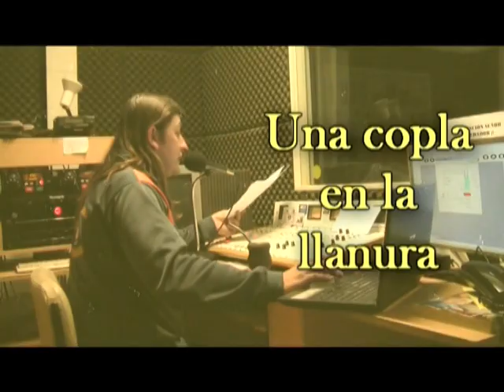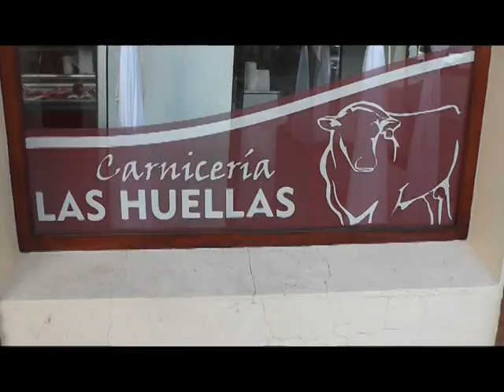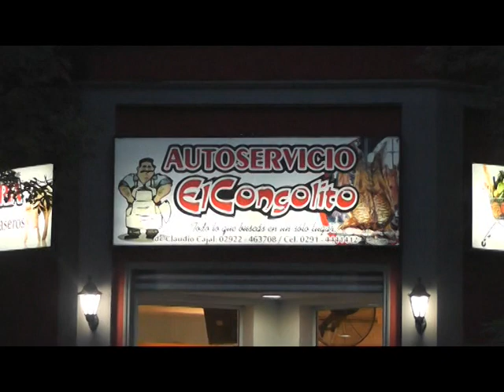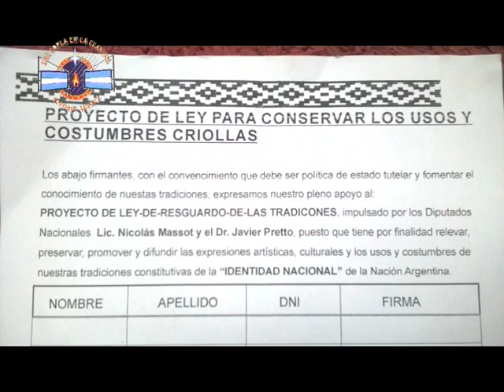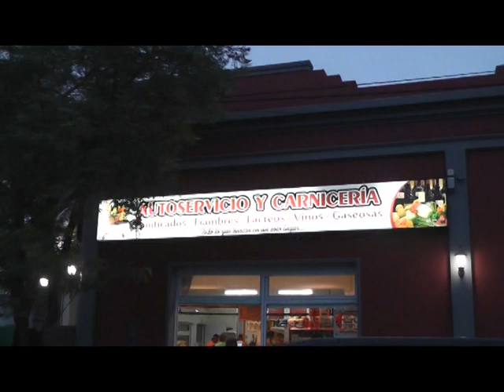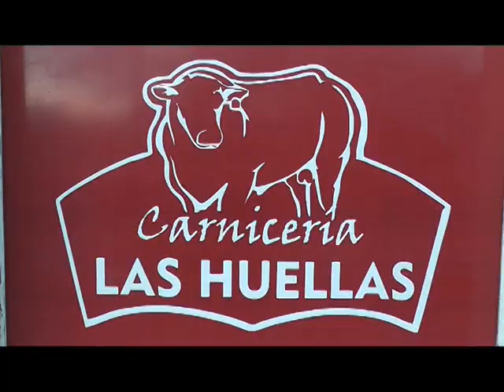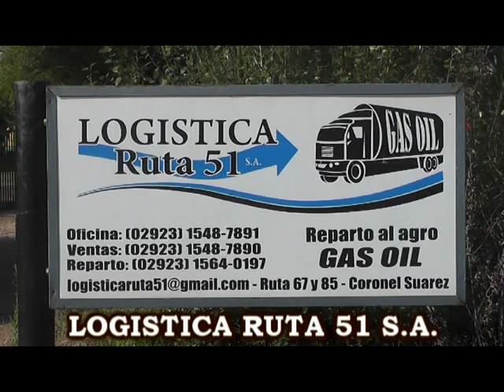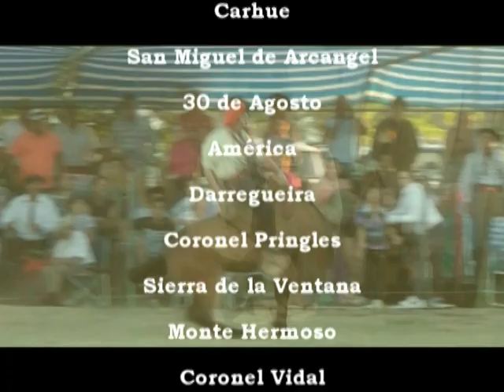UNA COPLA EN LA LLANURA PROGRAMA Nº 285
1º BLOQUE VEREMOS RESUMEN DE PEÑAS EN LA MADRID - 2º BLOQUE VEREMOS PEÑA EN PRINGLES - 3º BLOQUE COSQUIN ENCUENTRO DE  DIFUSORES